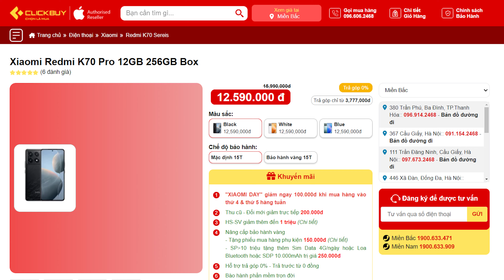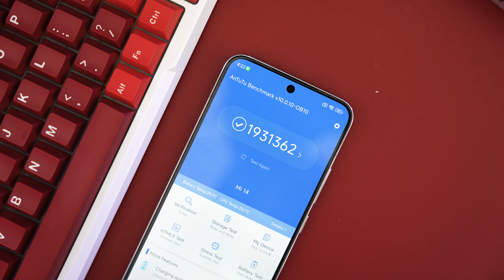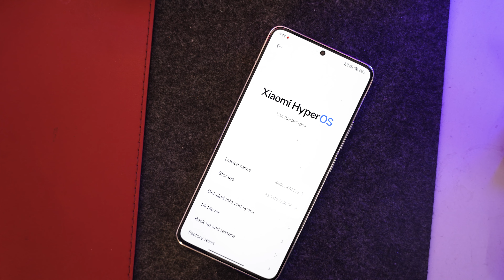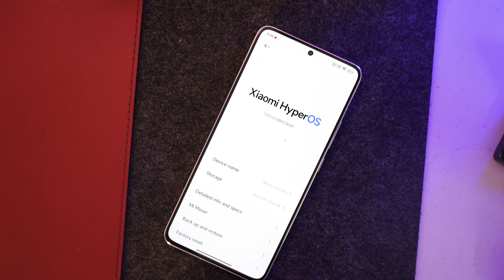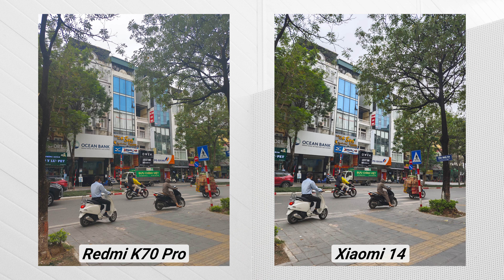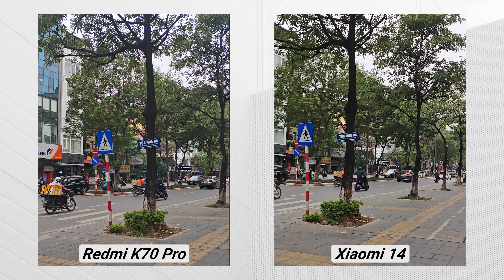Đặt Redmi K70 Pro cạnh Xiaomi 14 : Đừng chỉ nhìn vào thông số!!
📞 Hotline bảo hành, kỹ thuật:
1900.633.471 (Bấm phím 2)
📞 Hotline hỗ trợ phần mềm: